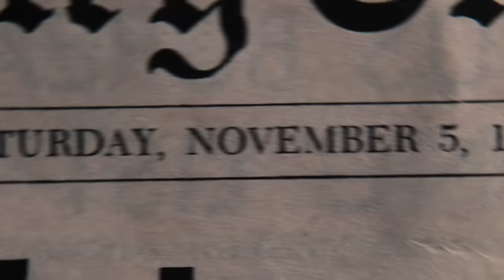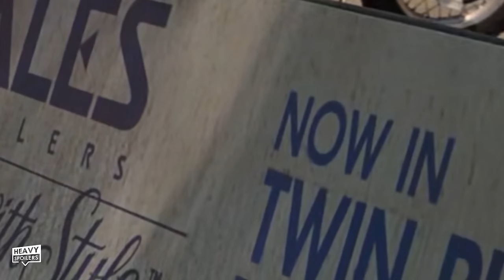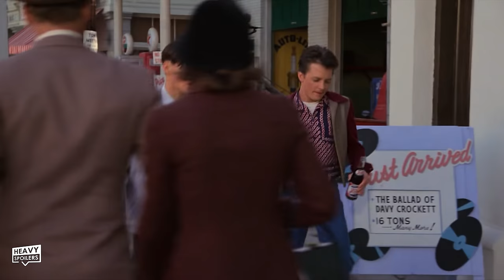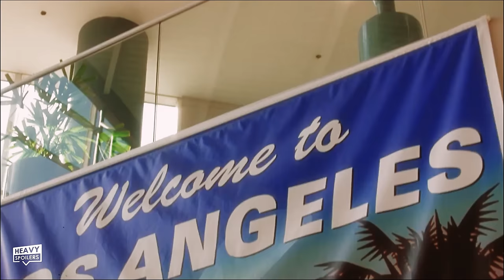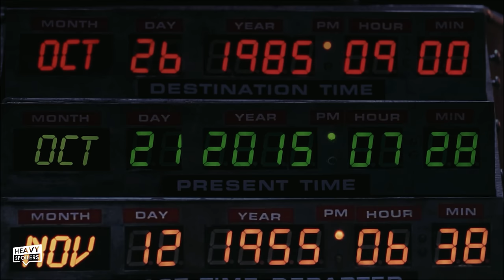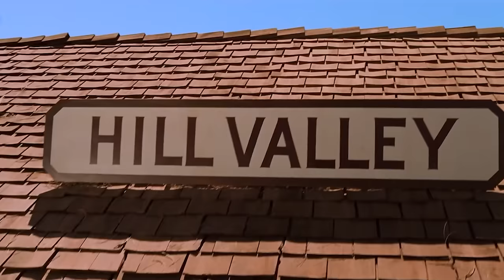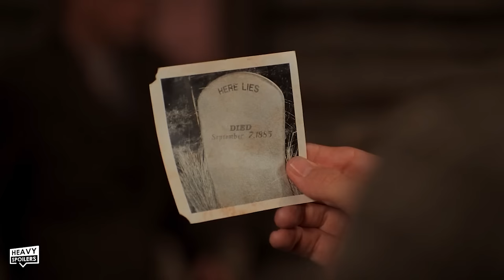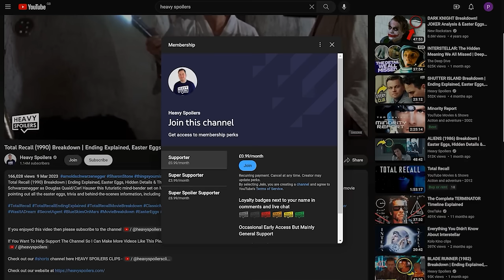BACK TO THE FUTURE Trilogy Ultimate Breakdown | Every Easter Egg In Part 1, 2 & 3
BACK TO THE FUTURE Trilogy Ultimate Breakdown | Every Easter Egg In Part 1, 2 & 3. We return to The Back To the Future Trilogy to break down all the Easter Eggs, Hidden Details and Things you Missed throughout the Movie. Started in the year 1985 this movie is an all-time classic and really opened up the genre and did things we had never seen before in a film. We talk about the making of, the drama with Eric Stoltz, the ending and a lot more.

/* SOCIAL MEDIA */

/* VIDEO INFORMATION */